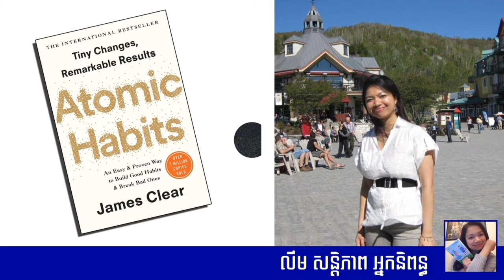សង្ខេបសៀវភៅ Atomic Habits (ទម្លាប់តូចតាច)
សៀវភៅខ្ញុំ 18 ចំណងជើង មានលក់ដុំនិងរាយនៅផេក SP books៖

ខាងក្រោមជាប្រព័ន្ធផ្សព្វផ្សាយ ដែលខ្ញុំប្រើសម្រាប់ សរសេរ ថតសំឡេង និងផុសវីដេអូ ដើម្បីចែករំលែកចំណេះដឹង។
បើអ្នកចូលចិត្តស្តាប់សៀវភៅ អ្នកអាចចុចស្តាប់សៀវភៅផ្សេងៗទៀតតាម Youtube របស់ខ្ញុំ Santepheap LIM ៖